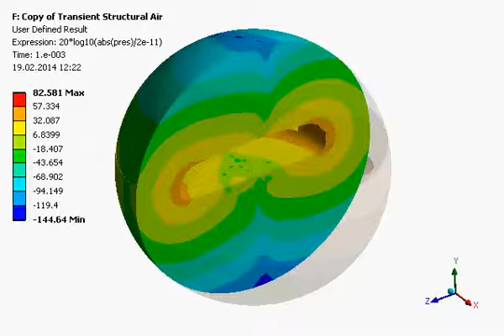CADFEM (Suisse) AG Diffusion acoustique dans l'air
CADFEM, Calcul horloger, Diffusion acoustique dans l'air